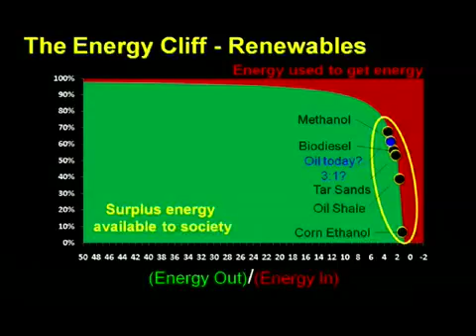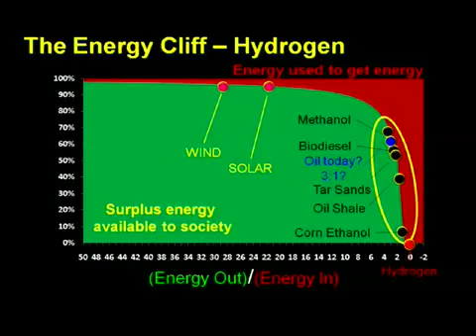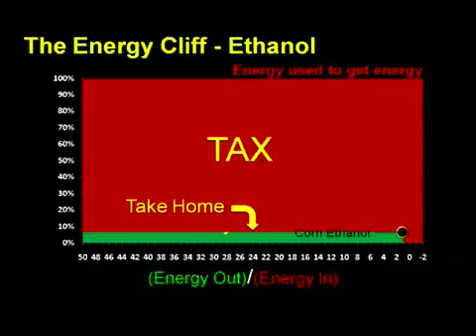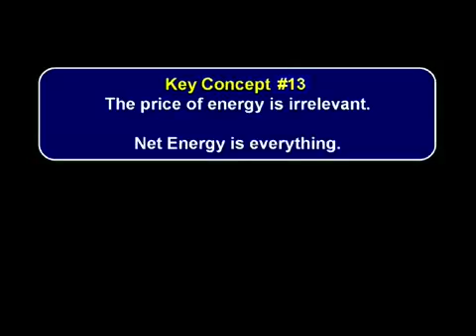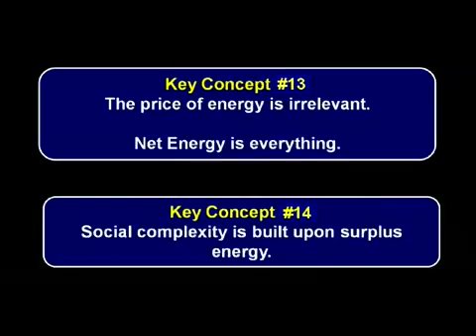Energy & Economics Incredible Presentation [17b(ii) of 21]